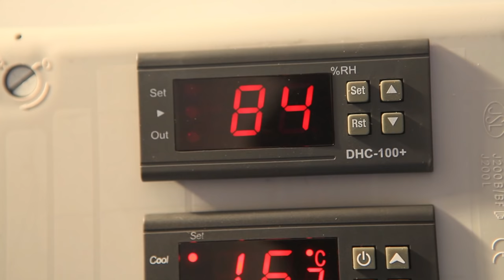Камера для сыровяла своими руками Skills&Tools